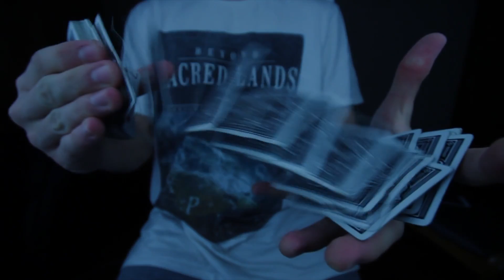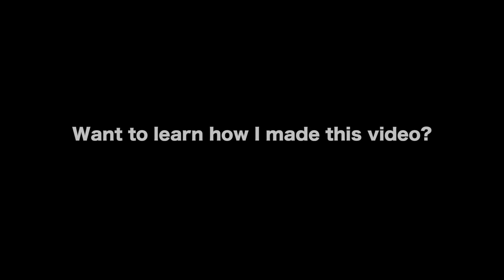Personal Elevator || Tutorial Preview || Magic & Flourishing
Hey guys, this is the preview video of my "Guide To Making A Magic & Flourishing Edit"

Sometime in the coming week I'll be posting my tutorial on how I make a "Magic & Flourishing" edit. The video is almost 20 minutes long and it covers all the steps from start to finish. This video "Personal Elevator" is the video I will be taking you step by step on how to create. This tutorial has taken me a very long time to put together so I hope you all enjoy it : )

Credit: Tobias Levin, Michael James, Daren Yeow, Jose Morales, Zach Mueller, Chad Nelson, Andrei Jikh and Myself

If you read this far comment "KEEN"